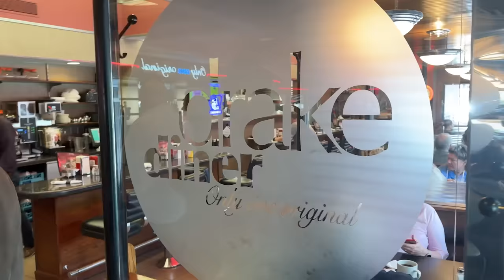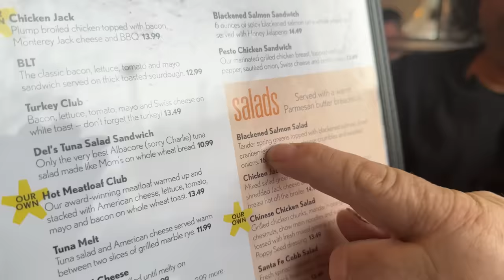Avery is on a Diet! Road Trip to Las Vegas Day 2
On their way to Las Vegas Avery and Mike stop at the Drake Diner to have some lunch when Mike starts picking on Avery for eating too much! So Avery decides to order what? A SALAD!

Make sure to check out Drake Diner next time you’re in the area of Iowa!

Amazon Music